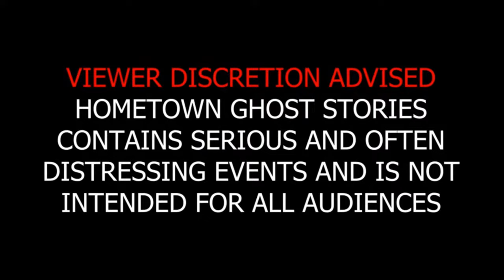The Eerie Hauntings of Dubuque | Dubuque IA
Dubuque Iowa is an unassuming town that sits right on the Mississippi River. Throughout the years many have come here to get away from the grind of ordinary life and enjoy some time away from things.  What many visitors are usually unaware of - is all of the paranormal activity taking place within the town. An old theatre that seems to be visited by the dead, performing and enjoying shows in the afterlife...  A hotel with ties to organized crime that is now said to be infested with spirits... And a haunted family home that has been plagued by tragedy and death for years, sending paranormal investigators flocking to Dubuque to capture evidence of the paranormal.

Narrated by Rob Coakley